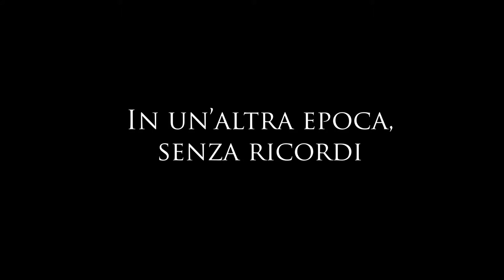Trailer "Il Risveglio Di Gregorio" (2019)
Regia di Claudio M. Parrinello
Tratto dall'omonimo libro di Emanuele Franz